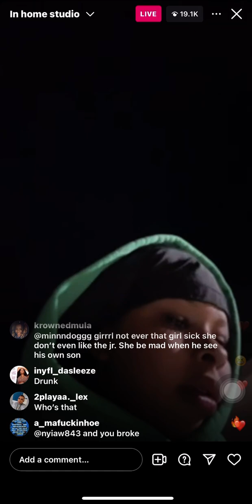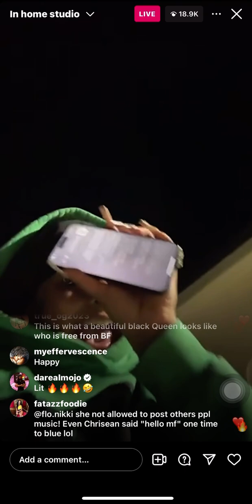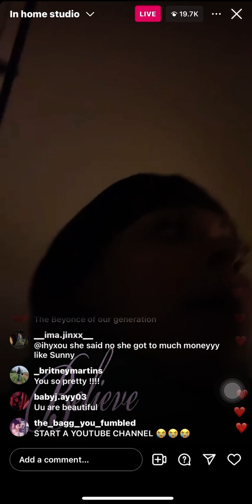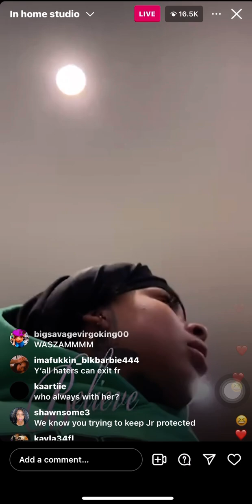Chrisean Rock On Instagram Live 11/16/23